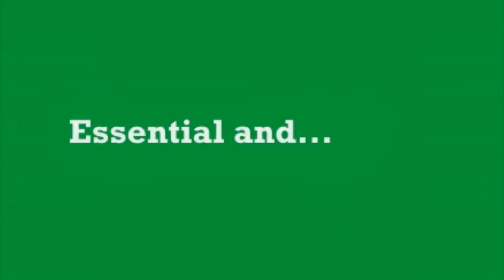SterileFLAT Medical Keyboards Demo Video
SterileFLAT Antibacterial Medical Keyboards Ltd the UK supplier of Medical Computer Keyboards, mice and antibacterial mouse mats. These powerful cost saving tools help to reduce the dangers of cross infections such as MRSA and other Staph related bacteria, Cdif, Noro viruses, E Coli, and Salmonella.

SterileFlat Keyboards are safe to use in Hospitals, Laboratories, Doctors Surgeries and Dental Surgeries. Find out how SterileFLAT Medical Keyboards and Mice can help you reduce the risk of cross infection.

Admor Ltd
Phoenix Parade, Artex Avenue
Rustington, West Sussex
BN16 3LN United Kingdom